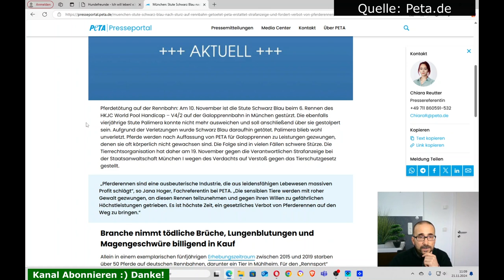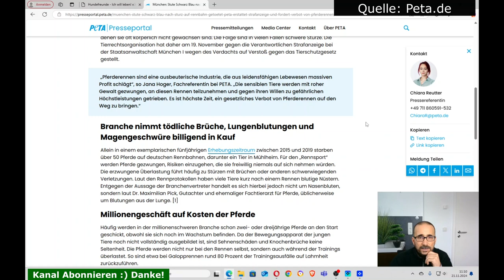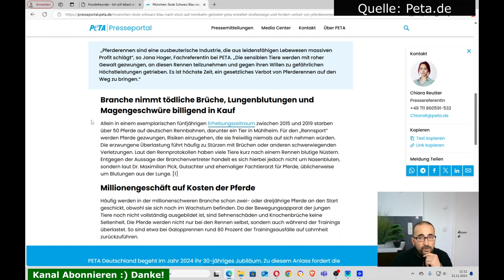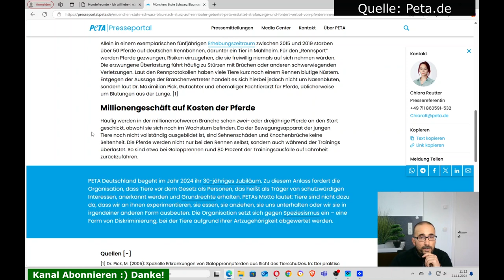Pferd nach Sturz auf Rennbahn getötet. Tragödie auf der Galopprennbahn: Stute Schwarz Blau getötet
# Tragödie auf der Galopprennbahn: Stute Schwarz Blau getötet

## Sturz beim HKJC World Pool Handicap in München
Am 10. November kam es auf der Galopprennbahn in München zu einem dramatischen Unfall. Im 6. Rennen des **HKJC World Pool Handicap – V4/2** stürzte die vierjährige Stute Schwarz Blau. Die ebenfalls vierjährige Stute Palimera konnte dem Tier nicht ausweichen und stolperte über die Gestürzte. Schwarz Blau erlitt dabei so schwere Verletzungen, dass sie eingeschläfert werden musste. Palimera blieb den Berichten zufolge unverletzt.

## Kritik an der Pferderennbranche: PETA erhebt Vorwürfe
Die Tierrechtsorganisation **PETA** sieht in Vorfällen wie diesem eine Folge systematischer Überforderung der Tiere. Laut PETA würden Pferde bei Rennen zu Leistungen gezwungen, denen sie körperlich oft nicht gewachsen seien. Stürze mit schweren Verletzungen oder tödlichen Folgen seien keine Seltenheit. Aufgrund des aktuellen Falls stellte die Organisation am 19. November Strafanzeige bei der Staatsanwaltschaft München I wegen eines möglichen Verstoßes gegen das Tierschutzgesetz.

Jana Hoger, Fachreferentin bei PETA, äußerte sich dazu deutlich:
„Pferderennen sind eine ausbeuterische Industrie, die aus leidensfähigen Lebewesen massiven Profit schlägt. Es ist höchste Zeit, ein gesetzliches Verbot von Pferderennen auf den Weg zu bringen.“

## Zahlreiche Verletzungen und Todesfälle im Pferdesport
Statistiken zeigen das Ausmaß der Problematik: Zwischen 2015 und 2019 starben mehr als 50 Pferde auf deutschen Rennbahnen, darunter auch eines in Mühlheim. Häufig führen die hohe Belastung und die erzwungenen Höchstleistungen zu Stürzen mit schweren Verletzungen wie Knochenbrüchen. Zudem berichten Rennprotokolle häufig von Pferden mit blutigen Nüstern nach den Rennen. Laut Dr. Maximilian Pick, Gutachter und ehemaliger Fachtierarzt für Pferde, handelt es sich hierbei oft um Lungenblutungen und nicht, wie von der Branche behauptet, um harmloses Nasenbluten.

## Junge Pferde besonders gefährdet
Die millionenschwere Pferderennbranche setzt häufig bereits zwei- bis dreijährige Tiere ein, obwohl deren Bewegungsapparat noch nicht vollständig entwickelt ist. Die Folge sind Überlastungsschäden wie Sehnenverletzungen oder Knochenbrüche. Auch im Training ist die Belastung extrem: Rund 80 Prozent der Trainingsausfälle bei Galopprennen werden durch Lahmheit verursacht.

## PETA fordert Grundrechte für Tiere
Anlässlich ihres 30-jährigen Bestehens im Jahr 2024 fordert PETA, Tiere als **Träger schutzwürdiger Interessen** und somit als „Personen“ vor dem Gesetz anzuerkennen. Die Organisation setzt sich gegen Speziesismus ein – eine Diskriminierungsform, bei der Tiere aufgrund ihrer Artzugehörigkeit abgewertet werden. Das Motto der Tierrechtsorganisation lautet:
„Tiere sind nicht dazu da, dass wir an ihnen experimentieren, sie essen, sie anziehen, sie uns unterhalten oder wir sie in irgendeiner anderen Form ausbeuten.“